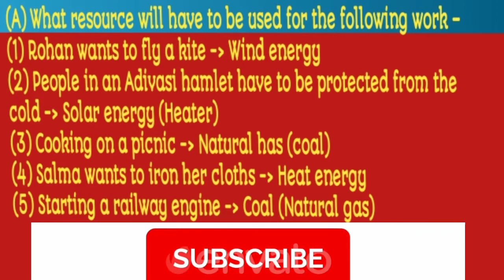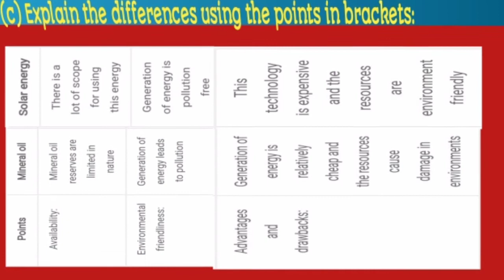6th (Chapter 9) Question Answers Geography Maharastra Board in Hindi and English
!!!WLCOME TO SHIVAM GUPTA CLASES!!!
SEE More Vedios OF:
6th geography lesson 9 question answer
6th standard geography 1st lesson question answers
9th class bhugol chapter 5 swadhyay
digital sakshar 9th geography chapter 6
6th standard bhugol swadhyay
9th class geography chapter 7 question answer
6th standard geography chapter 2
std 9 geography maharashtra board chapter 6
std 6 geography textbook chapter 3
class 9th geography chapter 6 question answer
9th std geography 6th lesson exercise
6th class geography chapter 9. Energy Resources (Question Answers)। class 6th geography
6th class geography chapter 9. Energy Resources (Question Answers) Lecture 1 Lecture ...
6th Std - Geography - Chapter 9 Energy resources questions and answers exercise - Maharashtra board
Energy Resources Questions & Answers 6th Std Chapter 9 Geography Karonapadhai Maharashtra Board GEOGRAPHY STD ...
Chapter 9,Energy Resources,Geography,Class 6,Part-1
Chapter_9_ENERGY_RESOURCES_Geography#Class_6_Kaival_Academy_M_cube_Academy#Maharashtra_Board Types Of ...
6. Properties of sea water questions and answers/exercise - class 9 geography chapter 6 - ss
Swadhyay class 9 geography।Swadhyay sagarjalache gundharm।स्वाध्याय सागरजलाचे गुणधर्म। Swadhyay 9
6th class geography chapter 9. Energy Resources (Lecture 1)। class 6th geography chapter 9
Class 6th, Geography Chapter no.9 - Energy Resources (Lecture 1) Substance-based Energy Resources Process-based Energy ...
9. TRADE QUESTIONS AND ANSWERS/EXERCISE - CLASS 9 GEOGRAPHY CHAPTER 9 - MAHARASHTRA BOARD
Answers!!! Properties of Sea Water chapter 6 geography class 9 free digest answers
6th class geography, chapter no.8 Natural Resources (Question Answers) 6thclass geography questionanswers.
NCERT Solutions Class 9 Social Science (Geography) Chapter 6 Population
Class 9th NCERT Social Science( Contemporary India ) Chapter 6 Population This video provides the solutions of chapter 6 ...
What is Ecosystem? | Environment | Geography | Class 9 | Magnet Brains
Free Complete Course Chapter 1.4 - What is Ecosystem - Class 7th ...
6th class geography, chapter no.8 Natural Resources (Question Answers)। class 6th geography chapter8
6th class geography, chapter no.8 Natural Resources (Question Answers) 6thclass geography questionanswers.
Class 6 Geography Chapter 8 question answer | NCERT Geography | By Solutions for you
Chapter 8 India Climate Vegetation and Wildlife Question and answer Class 6th Geography all videos ...
Class6th Chapter 8 Geography India: Climate, Vegetation & Wildlife
NCERT Solutions - India: Climate, Vegetation, And Wildlife | Class 6 Geography
India: Climate, Vegetation, And Wildlife - Introduction | Class 6 Geograph
Ch 8 India - Climate, Vegetation and Wild Life (Geography, Grade 6, CBSE) Solved Exercise Hindi
India : climate vegetation and wildlife ncert class 6th geography हिंदी में
NCERT Solutions Class 6 Geography Chapter: 8 India: Climate, Vegetation and Wildlife
Geography NCERT Chapter: 8 (India: Climate, Vegetation and Wildlife). Get Solutions for all NCERT Class 6th SOCIAL SCIENCE ...
8. natural resources class 6 geography questions and answers | chapter 8 geography Maharashtra board
India: Climate, Vegetation and Wildlife | 08 | NCERT Geography Class 6 for CTET / DSSSB / KV
NCERT Geography Class 6 Chapter 08(Last Chapter) | भारत : जलवायु, वनस्पति तथा वन्यजीव | Let's LEARN NCERT ...
Climate, Vegetation, and Wildlife of India | Class 6 NCERT Geography | Crack Prelims 2020
In this video - Anirudh Malik will discuss Class 6 NCERT Geography - Climate, Vegetation, and Wildlife of India. This session is ...
Std 6 Higher English Geography Chapter 8 Natural Resources - Part 1
NCERT Solutions - Human Environment Interactions | Class 7 Geograph
Class 7th Human environment interactions: the tropical and subtropical regions chapter 8 ques/ans
6th class geography chapter 9. Energy Resources (Question Answers)। class 6th geography
6th class geography chapter 9. Energy Resources (Question Answers) Lecture 1 Lecture ...
6th Std - Geography - Chapter 9 Energy resources questions and answers exercise - Maharashtra board
Energy Resources Questions & Answers 6th Std Chapter 9 Geography Karonapadhai Maharashtra Board
THE END